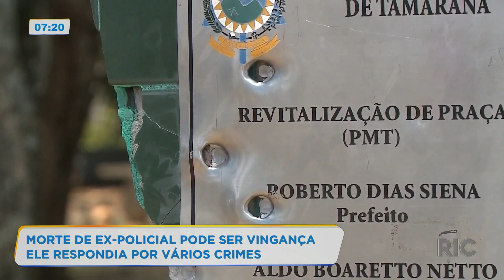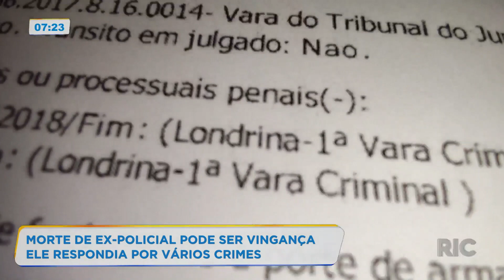Morte de ex-policial, pode ser vingança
Foi enterrado o corpo do ex-policial Marcelo Ledo assassinado morto em uma  emboscada, na cidade de tamarana. O crime pode estar ligado a vingança porque o ex PM respondia por vários crimes, o ex-pm era acusado de atirar contra 22 pessoas, 14 delas morreram. Veja!